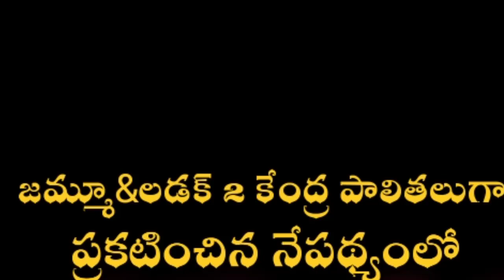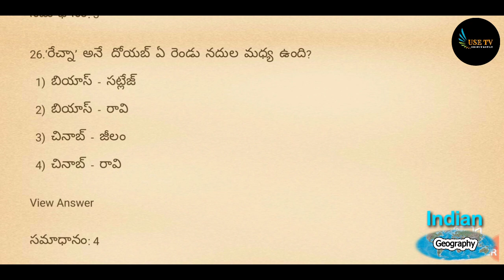జనరల్ స్టడీస్-ఇండియన్ జాగ్రపీ లో అడిగే అవకాశం ఉన్న ప్రశ్నలు/అన్ని పోటీ పరీక్షల కోసం,Appsc,Tspsc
Most important bits in Indian geography for all competitive exams in Appsc, Tspsc.